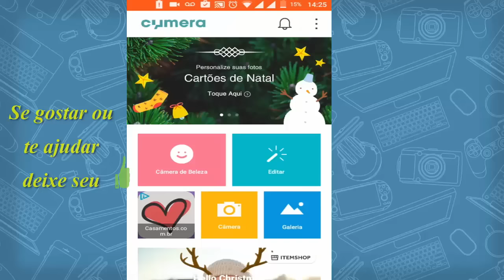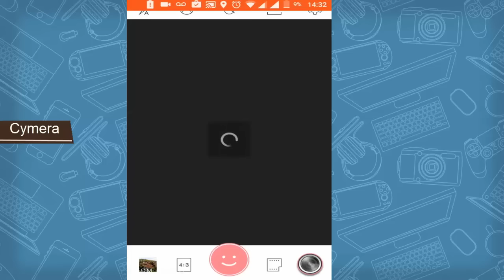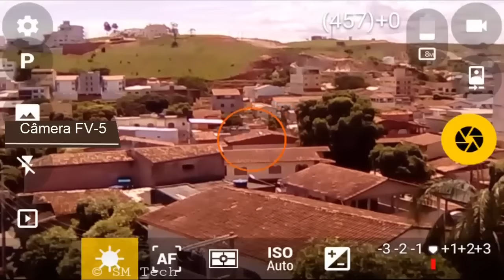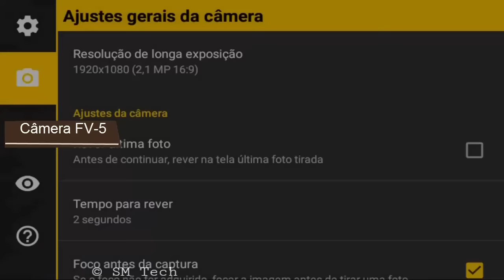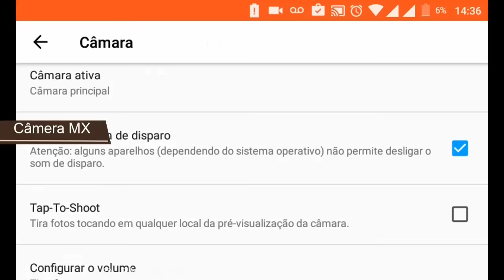Melhores Apps Para Tirar Fotos no Android 📥☑️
. (Artigo) É possível entrar no Snapchat de outra pessoa? Últimos vídeos

você gostaria de tirar Ótimas fotos com o seu Android sem precisar fazer edições Para poder melhorá-las?

Quer acompanhar o canal, se comunicar e seus conteúdos e fazer a comunidade Techer crescer?

AVISOS
O SM!Tech Experience tem como objetivo trazer informações do mundo Cyber Tech e despertar mais interesse na área de tecnologia, não tendo como objetivo passar informações que possa ser de caráter duvidoso e que possa infrigir as políticas da comunidade do YouTube.

A Playlist "Vale a Pena Comprar", não tem como objetivo caracterizar dispositivos apresentados em vídeos como "melhores ou piores" do que outros, somente sendo avaliado em questão o 'Custo-Benefício para o público que tem necessidades gerais de um aparelho Android'.

As Playlists "Dicas Tech" e "Saiba Como resolver" trazem conteúdos que podem ajudar a melhorar ou resolver o problema do seu aparelho. Porém, ao consultar e realizar os materiais desses vídeos,  lembre-se de ter total ciência do que esteja fazendo pois o SM!Tech está isento de qualquer irresponsabilidade.